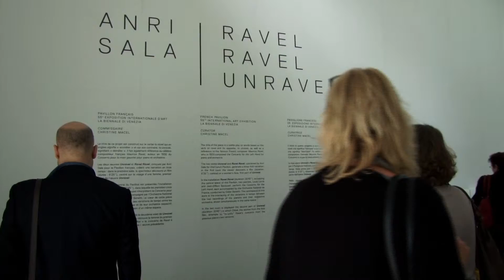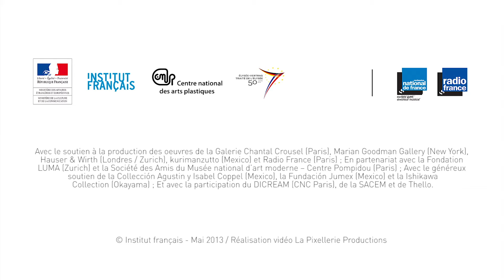BIENNALE DE VENISE 2013 FULL HD